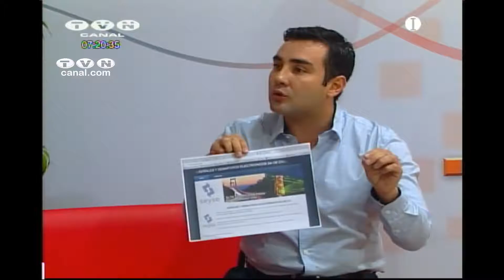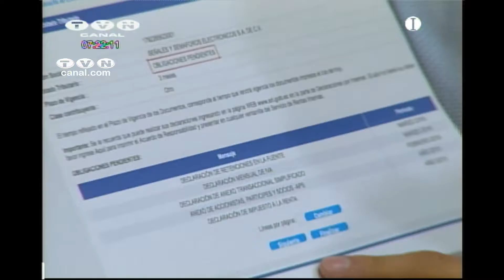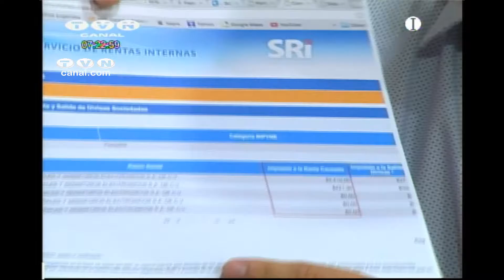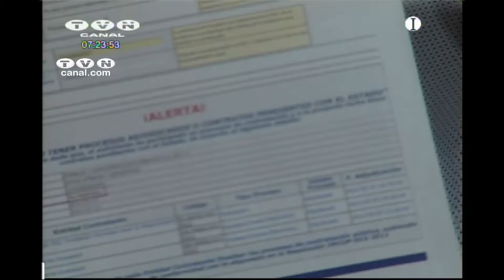Café Entrevistas 24 de mayo 2016 (Café Noticias Ecuador)